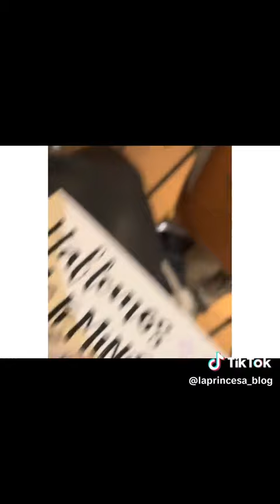Firma libros HABLEMOS DE FEMINISMOS de CARLA GALEOTE